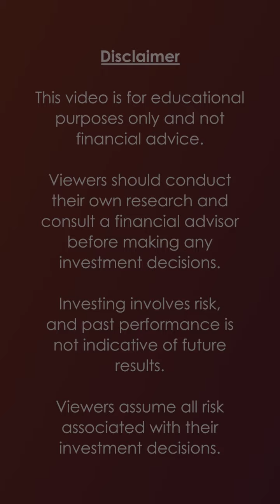3 EASY PASSIVE INCOME OPPORTUNITIES || INVESTMENT TIPS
Watch to learn three easy passive income opportunities you can plug into in Kenya. Watch this and other videos in this channel for investment tips!